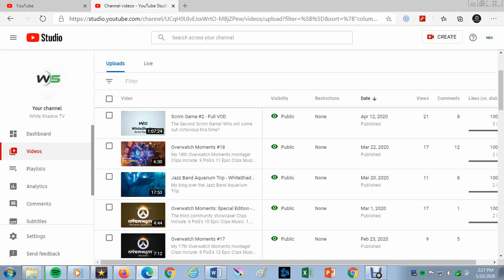Channel Update: 5/10/2020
A channel update discussing the lack of content lately as well as were I go from here.